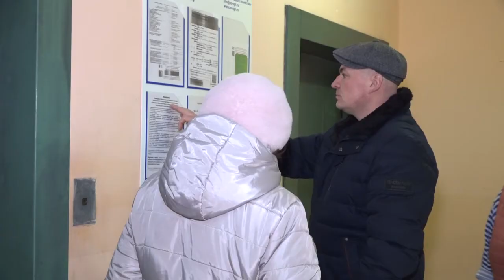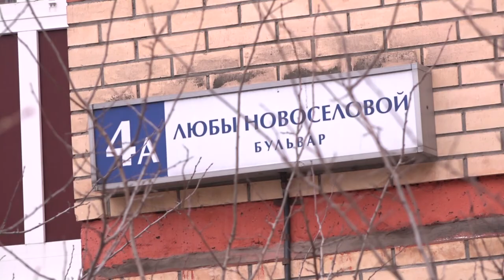По жалобе жителей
Жильцы дома № 4А по бульвару Любы Новоселовой устали от регулярных засоров канализации и плесени на стенах подсобных помещений первого этажа. Мы попытались разобраться в ситуации.